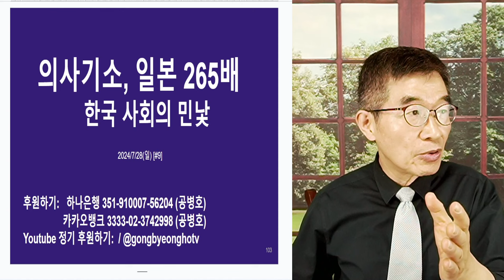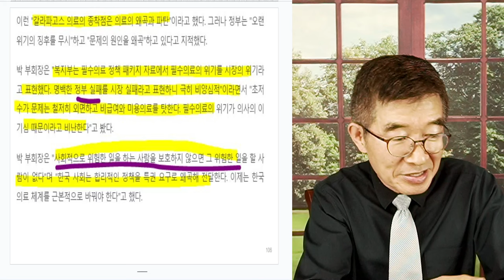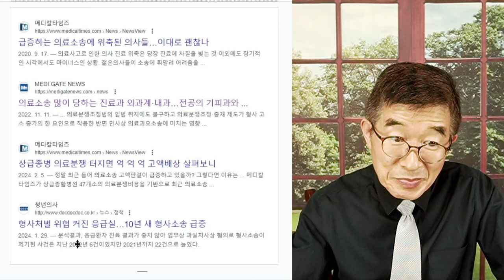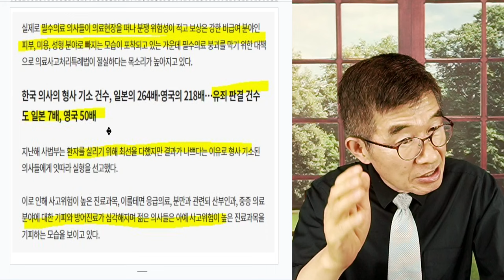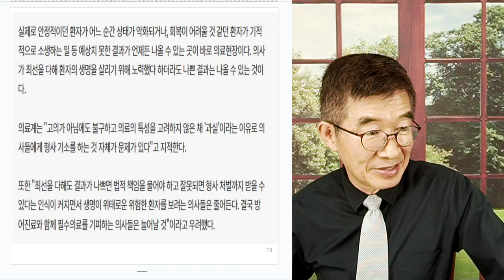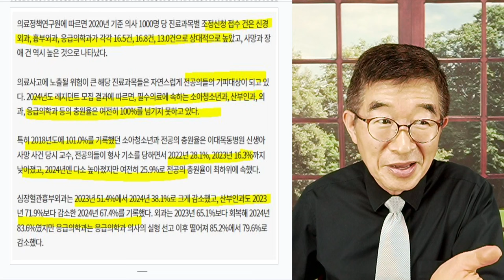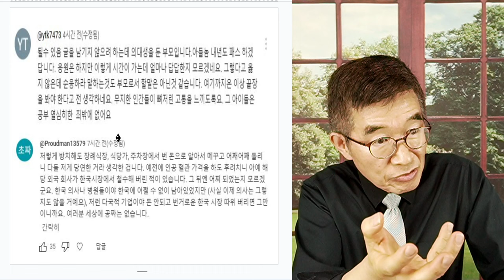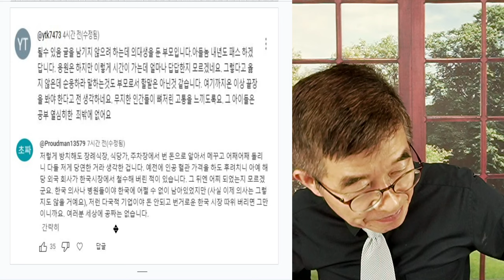의사기소, 일본 265배 / 한국 사회의 민낯 / 대책을 마련하지 않고선, 어떻게 필수과를 선택하겠나? / 차곡차곡 누적된 문제들, 보건복지부 관리들 뭘 했나? [공병호TV]